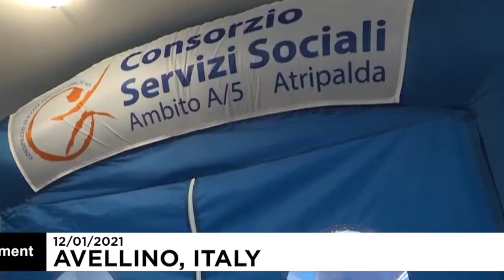cuddle curtain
collective delusions and hysterical contagion